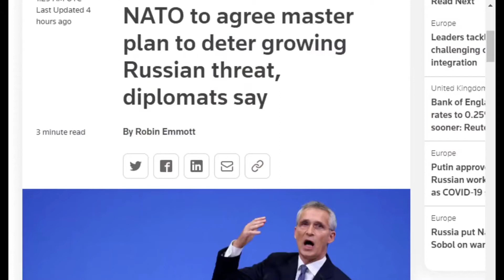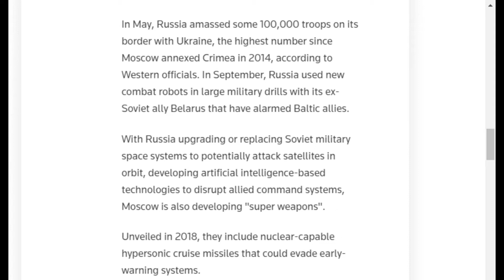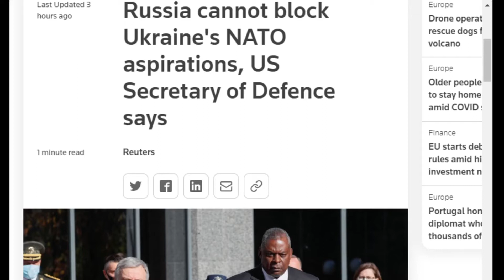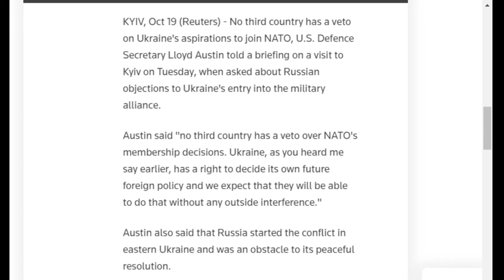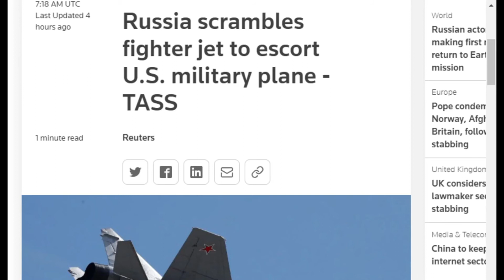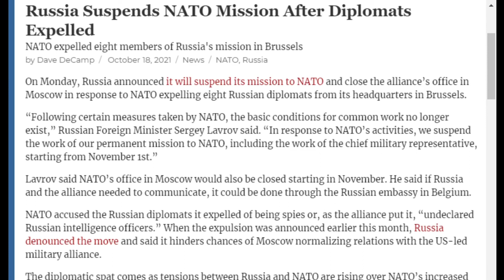US Cries Russian Aggression, While Threatening Even More NATO Expansion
In this clip from COI #179, Kyle Anzalone updates US tensions with Russia.

Odysee

Rumble

bTTEiLoteVdMbLS7YqDVSZyjEY1eMgW7CP

36PP4kT28jjUZcL44dXDonFwrVVDHntsrk

qp6gznu4xm97cj7j9vqepqxcfuctq2exvvqu7aamz6

MeWe

Apple Podcast

Google Podcasts

Amazon Music

iHeart Radio